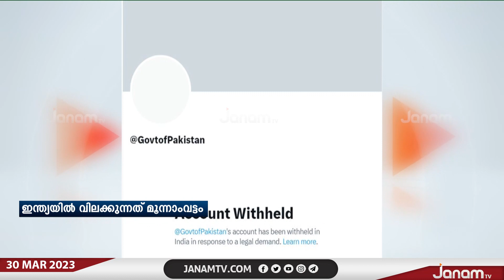പാക്കിസ്ഥാൻ സർക്കാരിന്‍റെ ഔദ്യോഗിക ട്വിറ്റർ അക്കൗണ്ടിന് ഇന്ത്യയിൽ വിലക്ക് | JANAM TV